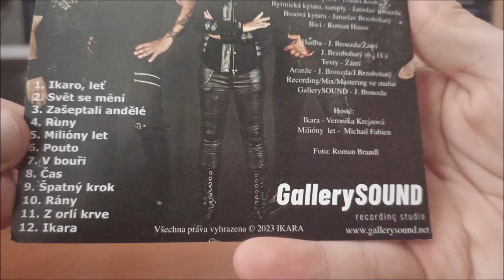CD / Ikara – Ikara / 2023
Debutové album České kapely Ikara v podání : Jaroslav Brzobohatý, Roman Haase, Daniel Krob, Žántí, Jaroslav Brouzda